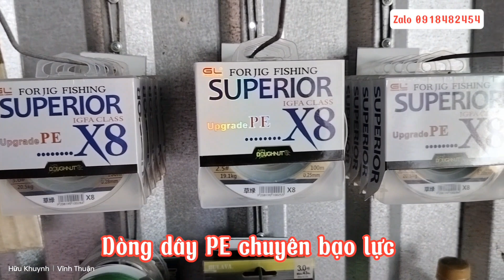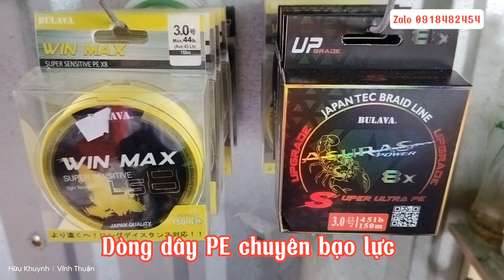Câu cá lóc rừng U Minh Thượng - Hành trình tìm hugo @huukhuynhkiengiang (tập 117)